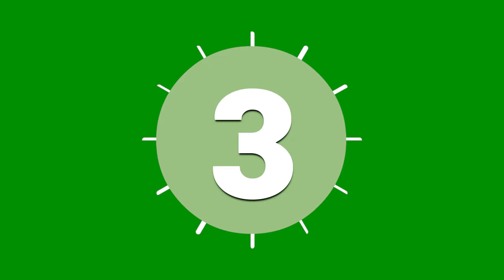Top 3 Green Screen pigeon background video effects | no copyright | Bird chroma key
Artista presents Top 3 Green Screen pigeon background video effects | no copyright | Bird chroma key, you can use these green screen (chroma key effects) vfx in your projects.